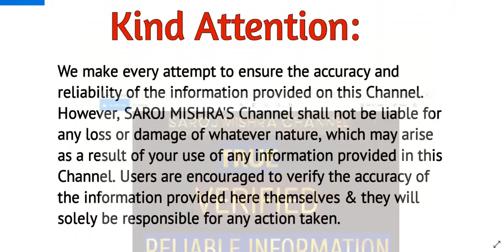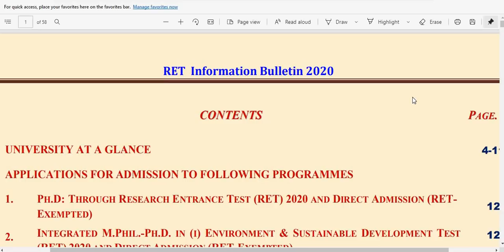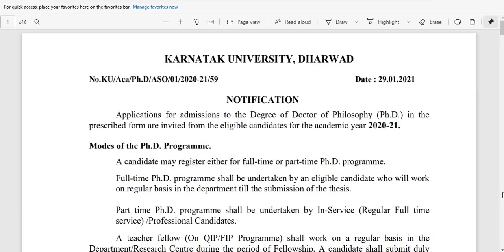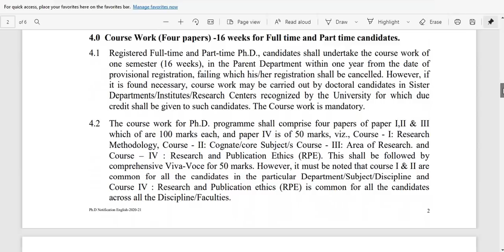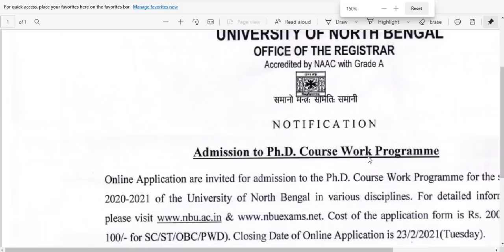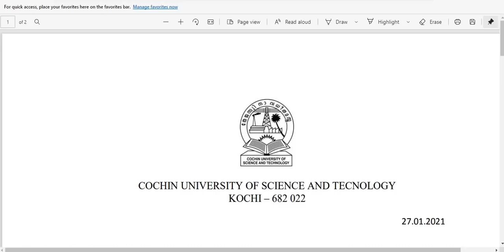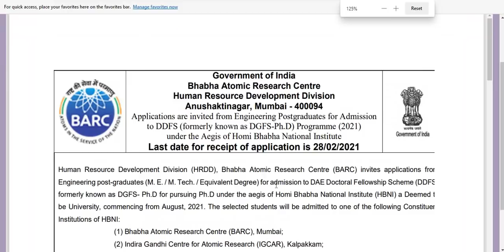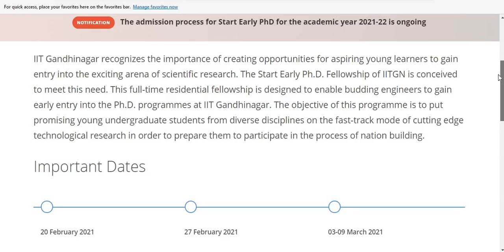8 GOVT UNIVERSITY PhD ADMISSIONS 2021 I WITHOUT NET, SET, GATE ELIGIBLE I FELLOWSHIPS UPTO Rs 60,000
8 GOVT UNIVERSITY PhD ADMISSIONS 2021 I WITHOUT NET, SET, GATE ELIGIBLE I FELLOWSHIPS UPTO Rs 60,000

phd admission 2021, phd admission, phd admission 2021 india, phd admission process,
phd admission notification 2021, phd admission form 2021, phd admission interview,
phd admission 2021 in rajasthan, phd admission 2021 in West Bengal,
Phd admission 2021 in tamilnadu, phd interview, phd kaise karen in hindi, phd ka full form,
phd degree, phd kya hai,phd after mba, phd after btech, phd after mca, phd after mtech
WEBSITE LINKs TO SEE THE DETAILS AND APPLY

1. BHU PHD ADMISSION NOTIFICATION

FELLOWSHIP AVAILABLE FOR SHORTLISTED CANDIDATES

2. UNIVERSITY OF NORTH BENGAL

3. KARNATAK UNIVERSITY, DHARWAD

4. HIMACHAL PRADESH UNIVERSITY

5 COCHIN UNIVERSITY OF SCIENCE AND TECHNOLOGY

6. Dr A P J ABDUL KALAM TECHNCIAL UNIVERSITY

7. HOMI BHABHA NATIONAL INSTITUTE,

60 K FELLOWSHIP

8. IIT GANDHINAGAR

EARLY PHD FOR BTECH

41K MONTHLY FELLOWSHIPS